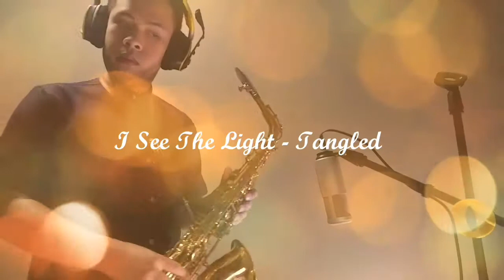I See The Light - Tangled (Saxophone Cover)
From the Disney movie "Tangled"
Hopefully, more sax covers to come!